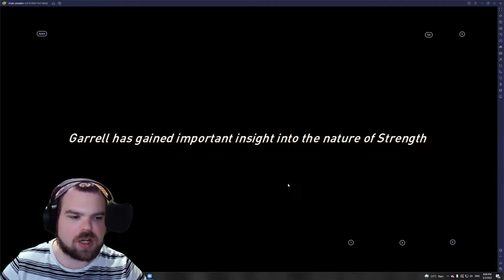FireSlam Episode 2 | Awaken Chaos Era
hey ladies and gentle peeps! in this video I show off fire slam stages 3 and 4  i hope you enjoy the video!

Google Doc:
Tier List :

Track:   Napa Cabbage & Veronica Bravo - Surrender